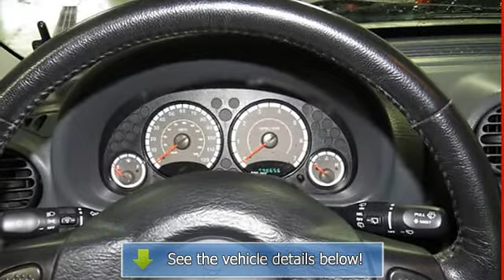2007 Jeep Liberty - Al Piemonte Suzuki - NorthLake, IL 60164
401 E. North Ave

For Sale: 2007 Jeep Liberty
VIN: 1J4GL48K07W603437
Engine: 3.7L V6
Drivetrain:
Transmission: Automatic
Mileage: 98,649
Color: STONE WHITE (exterior) MED SLATE GRAY (interior)

Features:
Two Thousand Seven Jeep Liberty Sport Utility.